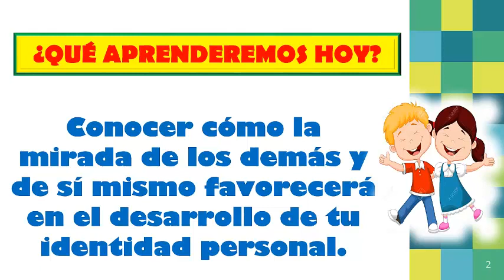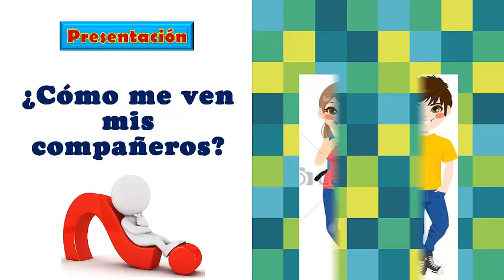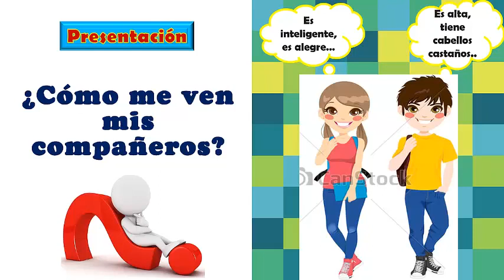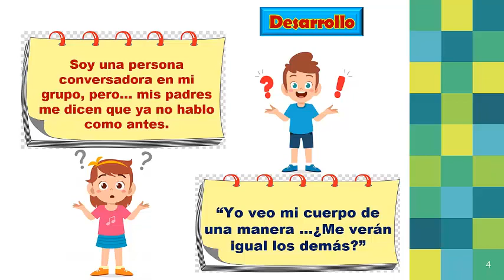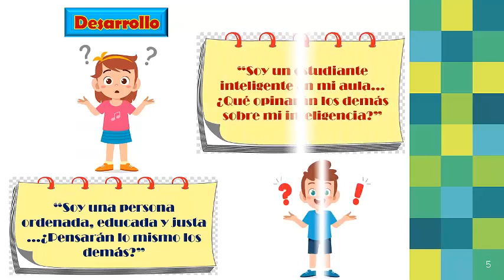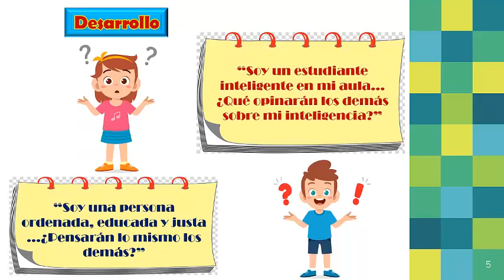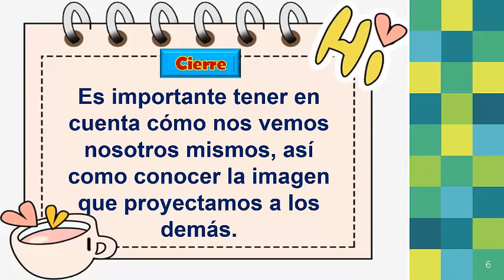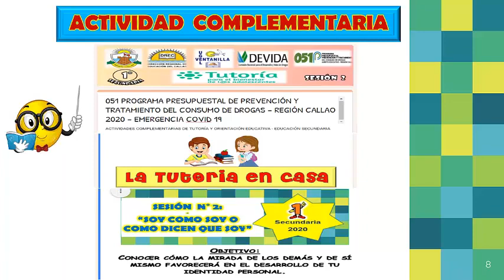TUTORÍA|1RO SEC.| Sesión #2 : Soy como soy o como dicen que soy.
DESCARGAR el material de la sesión en PDF.

Programa Presupuestal de Prevención y Tratamiento del Consumo de Drogas
DREC -DEVIDA
1RO DE SECUNDARIA
TEMA: Soy como soy o como dicen que soy.